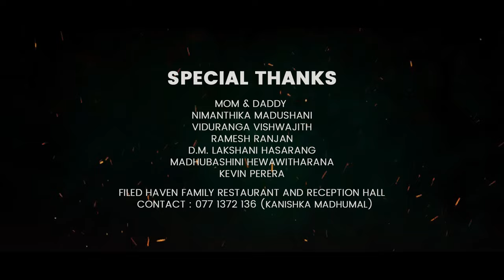Numbamai Landune (නුඹමයි ළදුනේ)- NG brow ft Kevin Perera | Official Music Video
Streaming Now -

Streaming Now -

Artists - NG Brow ft KEVIN PERERA
Music Produced by - Kevin Perera
Lyrics by - Rukshan Tharindu
Recorded and Mixed mastered by - Kevin Perera @KEVIN'S MUSIC STUDIOS
Production by - KEVIN'S MUSIC STUDIOS Powered by Rhymic
Film by - Motion D Productions
Colourist - Damsara bandaranayake @Motion D
DOP - Damsara Bandaranayake
Casting - Dilini Weerasinghe
Production manager - Kevin Perera

RHYMIC MUSIC GROUP®™